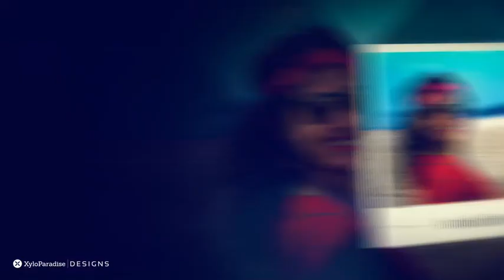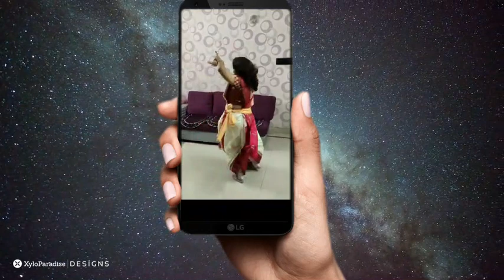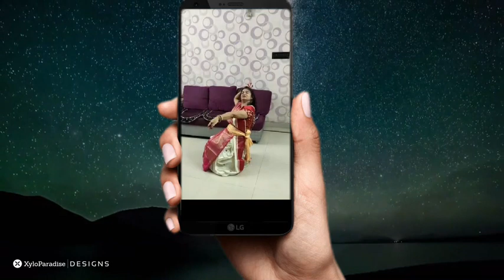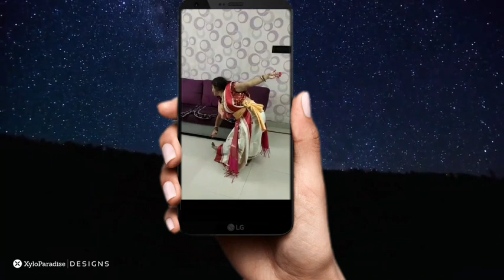"Karar Oi Louho Kopat" - Celebrating Nazrul Jayanti under Lockdown.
Celebration of Nazrul Jayanti with his poems, songs and dance. I hope you guys will like it.

Copyright Credits-
The Orchard Music
saregama